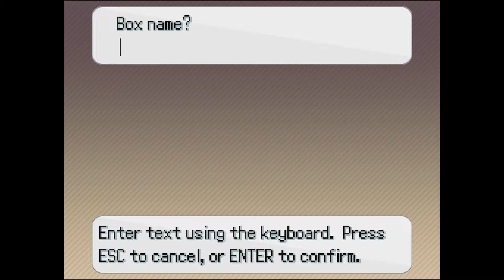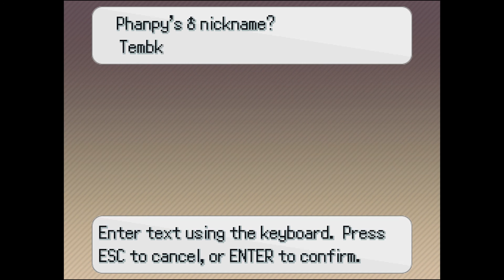"More Like UNsurgence" - PART 9 - Pokémon Insurgence: Team Rick [Nuzlocke]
Get it?  ...I don't get it.